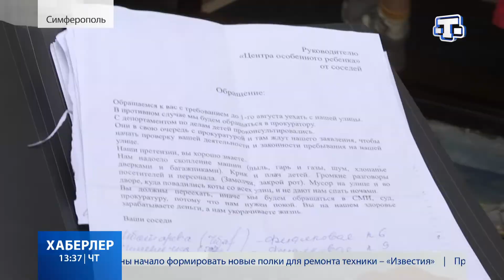Скандал в центре развития особенного ребёнка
Скандал в Центре развития особенного ребенка. Воспитанники учреждения мешают жить соседям. По их словам, от них постоянный шум. Дошло до того, что жители улицы поставили ультиматум - до первого августа съехать из помещения. Родители особенных детей возмущены происходящим. Считают, что местные жители наговаривают, а детское учреждение не нарушает законы. Наоборот, там помогают их детям социализироваться. Тему продолжит Айше Шулакова.